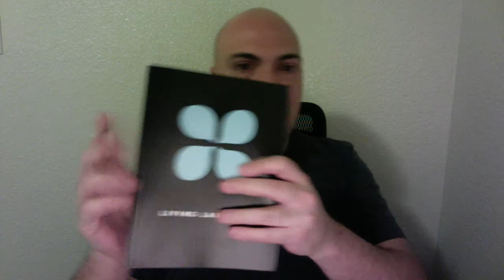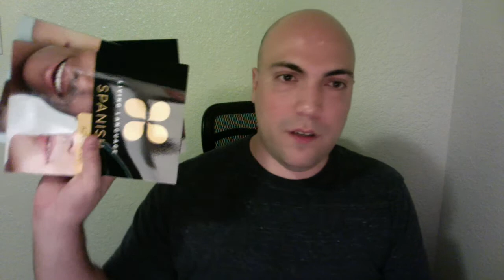Learn Spanish after work challenge - The beginning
This is the first video of my attempt to learn Spanish. I'm a 36 year-old American guy who used to be an English teacher and entrepreneur in Asia and am now a software engineer at a Silicon Valley tech company.